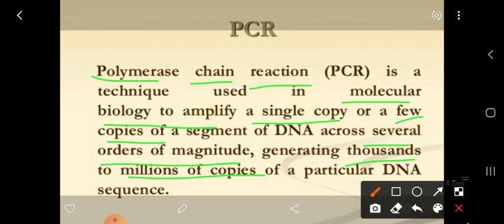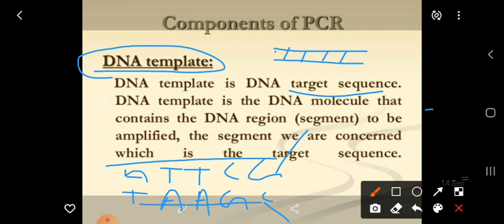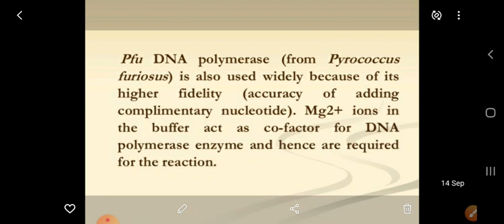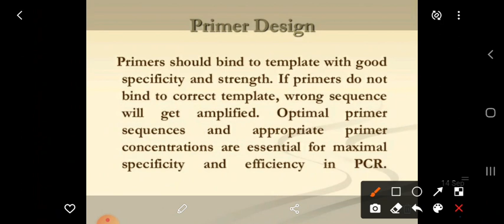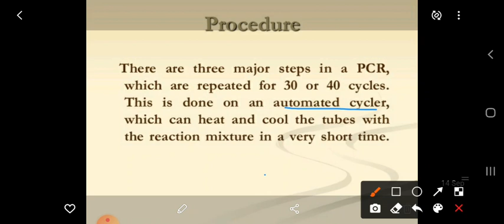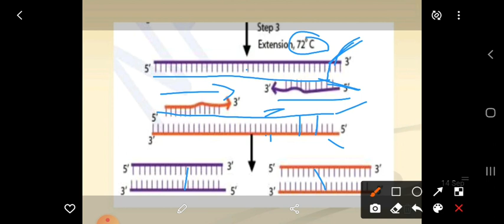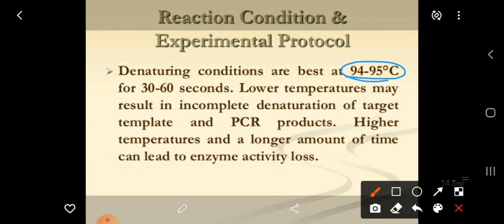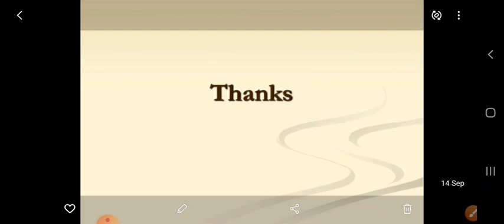B.Sc.III Botany, Paper-III (PCR)